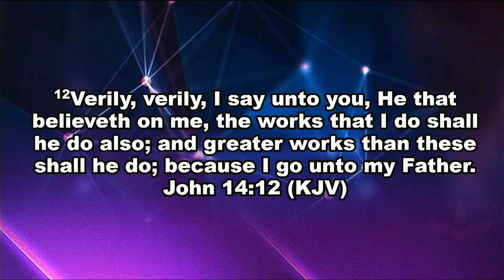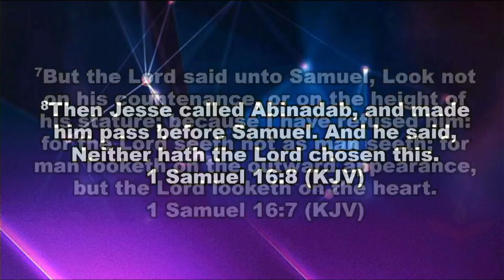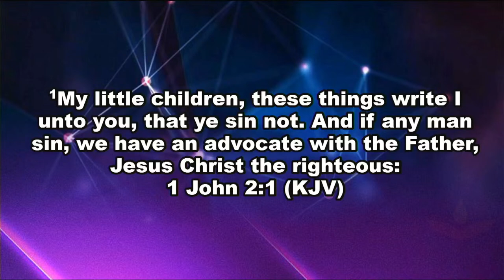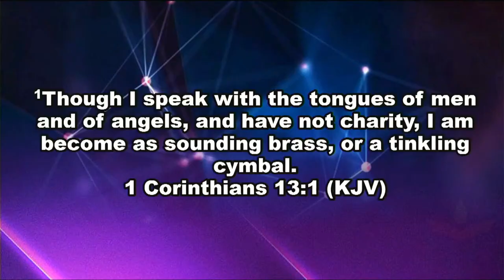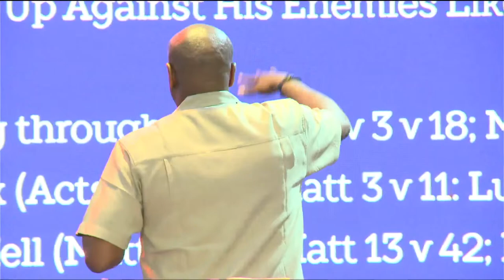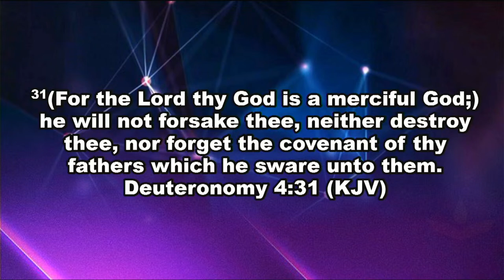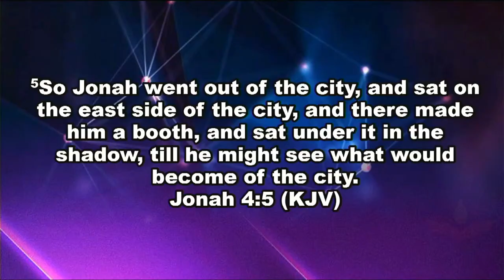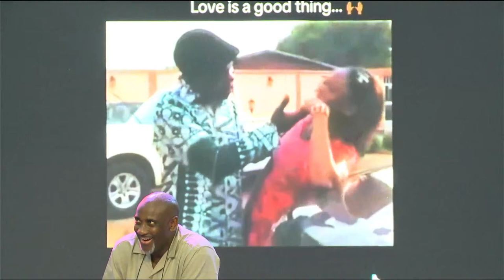What the Bible Says About a Loving God and Consuming Fire (Part 2) With Rev. Yomi Kasali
Wisdom Word Service(WWS)